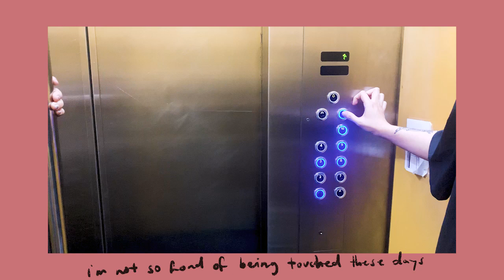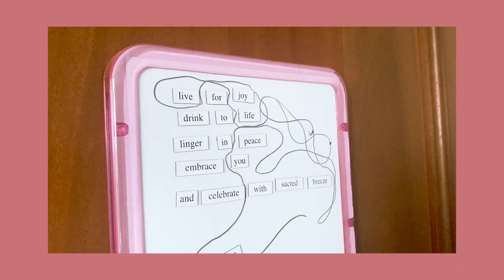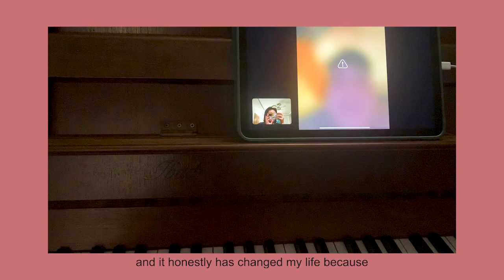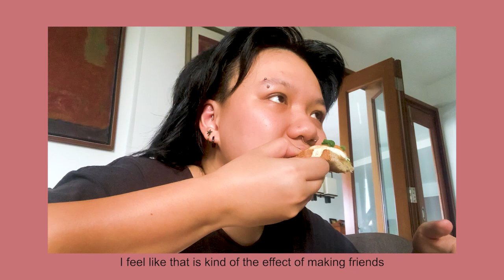I don't remember much. | September Recap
more facetimes, some reconnections, weird feelings about weird transitions. come to the EP launches